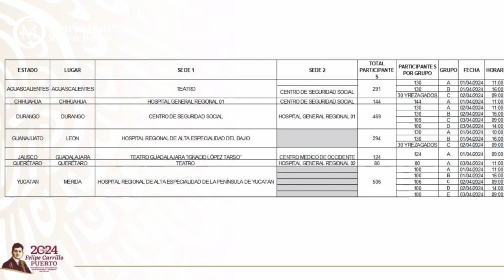Crónica del poder/Andrés, el rencoroso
Andrés, el rencoroso

Aguascalientes, Ags. 2 abril 2024.- Andres Manuel López Obrador es rencoroso y no duda realizar las acciones necesarias para perjudicar a todo aquel que no cumpla hasta el menor de sus caprichos.
Así, de manera inopinada, el día de ayer fue despedido personal médico del IMSS-Bienestar en los estados de Aguascalientes, Chihuahua, Durango, Guanajuato, Jalisco, Querétaro y Yucatán como una venganza directa porque estas entidades no le siguieron el juego de entregarle toda su infraestructura hospitalaria, como sí lo hicieron las entidades con gobiernos de cuarta.
Justamente desesperados, pues sin decir agua va les quitaron su fuente de ingresos, más de 300 despedidos de Aguascalientes se manifestaron ayer frente al Hospital General de Zona 1 del IMSS, en demanda de ser reinstalados, lo cual, conociendo cómo se las gasta López Obrador y su caterva de secuaces, simplemente no va a suceder.
Estos trabajadores estaban asignados por el Gobierno Federal y sus contratos les eran renovados de manera trimestral. Ayer simplemente eso ya no sucedió y les notificaron que mejor buscaran trabajo en otra parte porque su relación laboral terminó el último día de marzo.
Desde la pandemia, en que fueron requeridos sus servicios por la federación, a estos trabajadores de la salud asignados al IMSS el gobierno de la República les calificó como los héroes del Covid y les prometió una basificación que nunca llegó. Hoy Andrés Manuel López Obrador los ha desechado sin mayor contemplación.